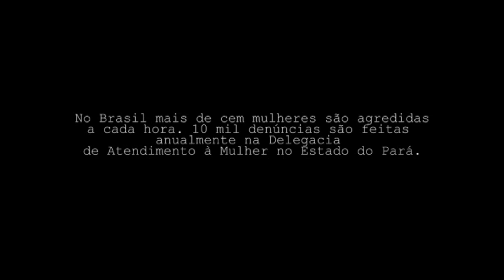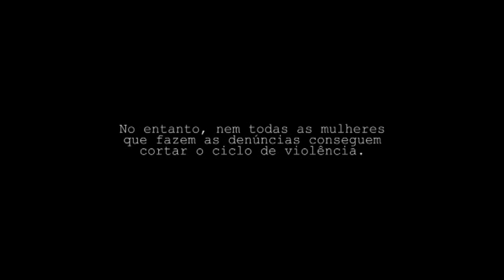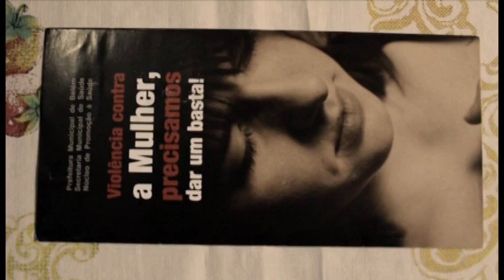Violência contra a Mulher - Filme Completo "Abra os Olhos". Parte 01/02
Dan (André Marçal) é responsável por entregar as mercadorias da loja em que trabalha. No que parecia ser um dia comum de trabalho ele acaba se envolvendo em uma situação de vida ou morte ao tentar ajudar Shirley (Nany Figueiredo) que sofre violência domestica ao ser espancada pelo marido, Micley (Gilson Araújo). Agora Dan precisa da Ajuda de seus amigos Lu (Luiz Guerreiro) e Ringo (Leo Wukong) para sair dessa confusão e salvar a vida de Shirley.
Drama/Ação
COR
12 anos
32 minutos

O diretor André Marçal usa a ficção para provocar uma reflexão sobre as novas adequações da Lei Maria da Penha - nº 11.340/2006 -, onde, de acordo com a recente decisão Superior Tribunal Federal, qualquer pessoa pode denunciar atos de violência doméstica.

Endereço: Rua Treze de Maio, 82.  Sala 903.
Bairro: Campina. Belém/PA. CEP: 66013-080